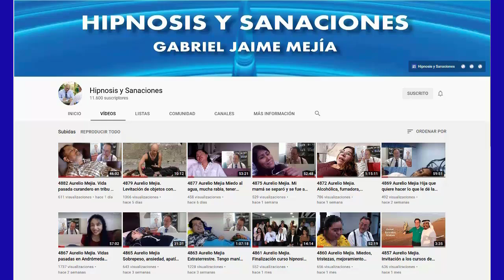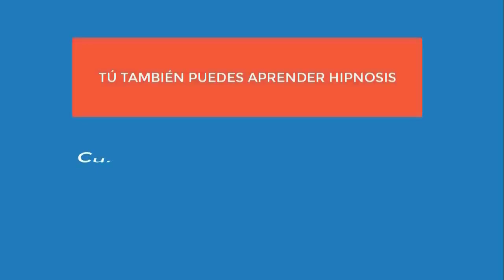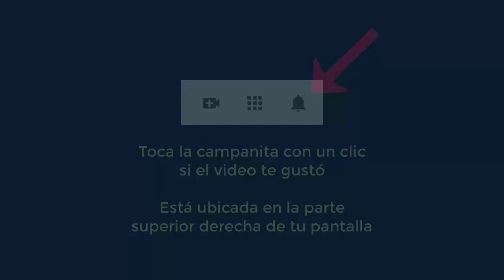5161 Aurelio Mejia hipnosis. Mejoró la visión y quitó las gafas, autoestima, miedo al abandono, ansi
Hipnosis introspectiva por Aurelio Mejía a distancia, en línea por internet. Mejoró la visión y quitó las gafas, autoestima, miedo al abandono, ansiedad, miedos. Barcelona, España, 10 mayo 2022.

Curso virtual de hipnosis y cursos presenciales en Medellín, Madrid, Barcelona, Ciudad de México, Austin, Lima y otros lugares durante el año 2022, contactar a Roxana González , o a Erika Ortíz .